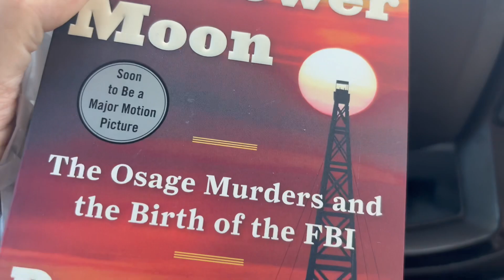Thank you from Luciano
Hey guys. I have been living full-time in my F150 for over 4 1/2 years. Sleeping in my truck and enjoying whatever area I am at! I've been staying in the Rockport, Texas area.

My mailing addres s:
Dennis Kelley
1919 Highway 35 N
PMB 69

doesn't cost you anything extra when you use my link to go to Amazon and Amazon takes care of me.

dennis-kelley-16

$1B1S1B

Cold by Wayne L. White on Amazon